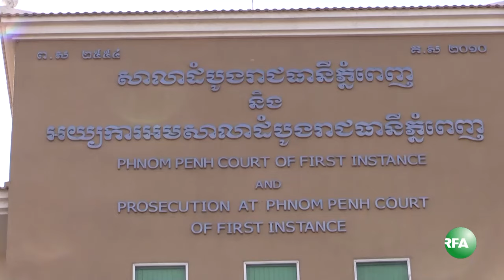តុលាការ​បង្គាប់​ឲ្យ​លោក អះម៉ាត់ យ៉ះយ៉ា សង​ជំងឺ​ចិត្ត​​​លោក អូស្មាន ហាស្សាន់ ១០០​លាន​រៀល